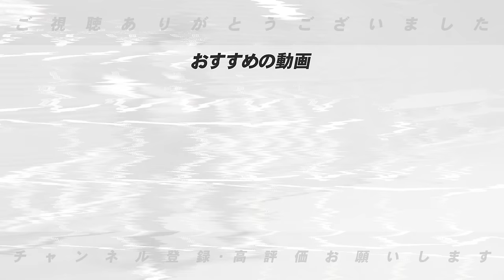【監督総評】”本当に我慢している監督‼︎”下位チームの監督は進退次第で変わる！８月のプロ野球監督総評について語ります！【プロ野球】